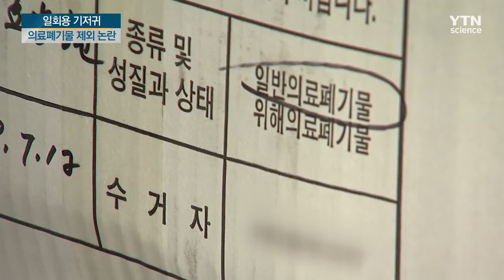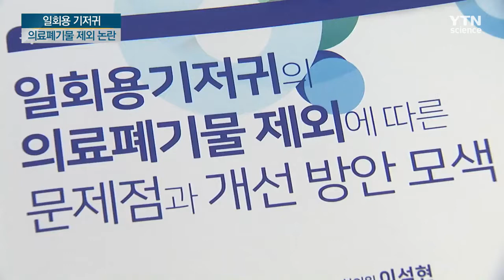일회용 기저귀 의료폐기물 제외 논란...폐기물처리업계 반발 / YTN 사이언스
[앵커]
일회용 기저귀를 의료 폐기물에서 제외하는 문제를 놓고 요즘 논란이 많습니다.

의료 폐기물 처리가 포화상태에 이르자 정부가 감염 우려가 없는 일회용 기저귀를 의료 폐기물에서 제외하기로 했는데 폐기물 처리업계가 강하게 반발하고 있습니다.

황선욱 기자가 보도합니다.

[기자]
지난해 전국에서 배출한 의료 폐기물은 22만6천 톤,

2013년 14만4천 톤 규모였던 의료폐기물이 5년 새 57% 늘어났습니다.

가장 큰 요인은 요양병원 등의 일회용 기저귀입니다.

하지만 의료 폐기물 전용 소각장은 13곳 그대로여서 이미 처리능력을 넘어섰습니다.

의료 폐기물이 넘쳐나자 환경부는 감염 우려가 없는 일회용 기저귀를 의료 폐기물에서 제외하는 폐기물관리법 시행령 등 개정안을 입법 예고했습니다.

이렇게 되자 소각 물량 감소를 우려한 폐기물 처리업계가 반발하고 나섰습니다,

의료폐기물공제조합은 전국 105개 요양병원의 일회용 기저귀를 조사한 결과 모두 97곳에서 감염성 균이 검출됐다고 주장했습니다.

[최병운 / 한국의료폐기물공제조합 사무국장 : 의료기관 폐기물 처리 과정에서 감염균, 병원균으로부터 감염 우려가 없다는 명확한 검증이 있어야 한다고 생각합니다.]

하지만 균이 검출됐다고 바로 감염 우려가 크다고 결론 내리는 것은 잘못이라고 전문가들은 지적합니다.

[송영구 / 강남세브란스병원 감염내과 과장 : 균이 나왔다는 것만 갖고 감염의 위험성이 있다, 위해성이 있다고 단정 짓는 것은 굉장히 과학적인 큰 오류입니다.]

가장 뚜렷한 해법은 의료 폐기물 소각장 추가 건설입니다.

하지만 선정지역 주민들의 반대로 사업이 중단되거나 아예 취소됐습니다.

환경부는 근본적인 해결 방안으로 의료폐기물을 일반폐기물 소각장에서도 소각할 수 있도록 하는 방안을 검토하고 있습니다.

YTN 황선욱입니다.